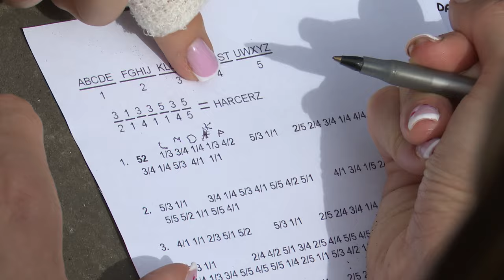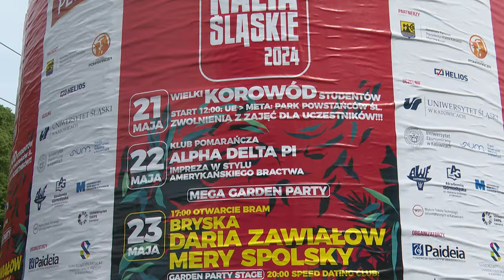Zaczynają się juwenalia 20.05.2024